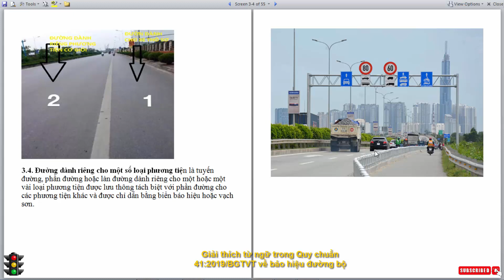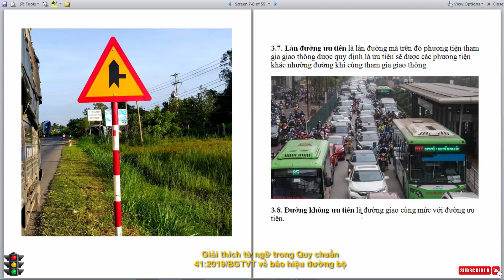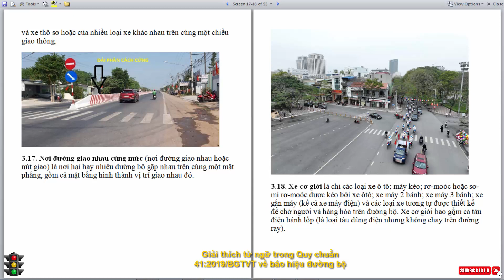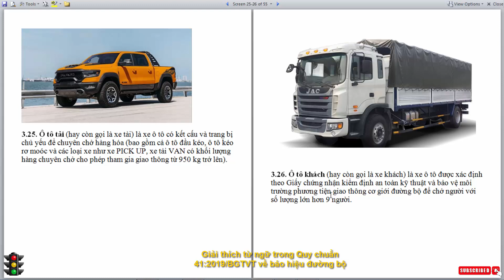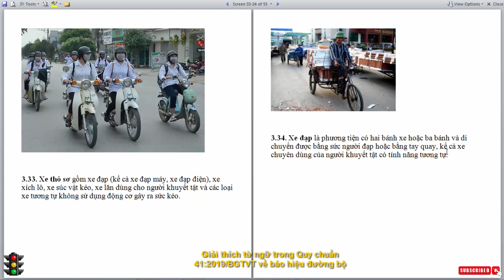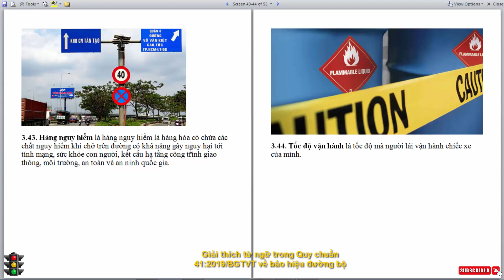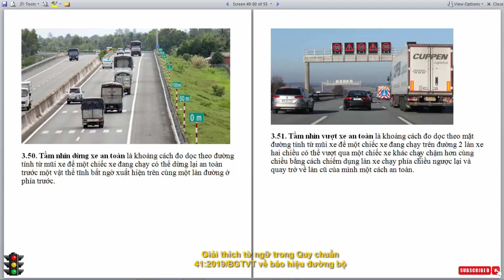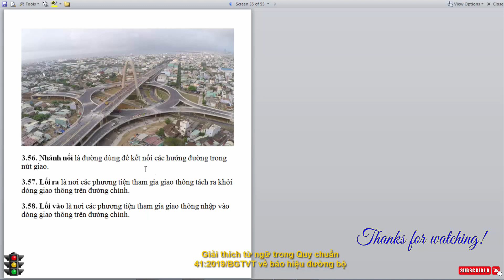Giải thích những từ ngữ trong Quy chuẩn 41:2019/BGTVT về báo hiệu đường bộ.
Sách - 600 Câu Hỏi Dùng Cho Sát Hạch, Cấp Giấy Phép Lái Xe Cơ Giới Đường Bộ
Các khái niệm theo Quy chuẩn kỹ thuật Quốc gia QCVN 41:2019/BGTVT do Tổng cục Đường bộ Việt Nam biên soạn ban hành ngày 31/12/2019

Trong Quy chuẩn này, các từ ngữ dưới đây được hiểu như sau:

1. Đường đô thị (ĐĐT) là đường nằm trong phạm vi địa giới hành chính nội thành, nội thị xã và thị trấn.

2. Đường qua khu đông dân cư là đoạn đường bộ nằm trong khu vực nội thành phố, nội thị xã, nội thị trấn và những đoạn đường có dân cư sinh sống sát dọc theo đường, có các hoạt động có thể ảnh hưởng đến an toàn giao thông đường bộ và được xác định bằng biển báo là đường qua khu đông dân cư (khi cần thiết có thể xác định riêng cho từng chiều đường).

3. Đường dành riêng cho các loại phương tiện cơ giới là tuyến đường, phần đường hoặc làn đường dành riêng cho phương tiện cơ giới lưu thông, tách biệt với phần đường dành riêng cho các phương tiện thô sơ và người đi bộ bằng dải phân cách hoặc vạch sơn dọc liền và được chỉ dẫn bằng biển báo hiệu hoặc vạch sơn.

4. Đường dành riêng cho một số loại phương tiện là tuyến đường, phần đường hoặc làn đường dành riêng cho một hoặc một vài loại phương tiện được lưu thông tách biệt với phần đường cho các phương tiện khác và được chỉ dẫn bằng biển báo hiệu hoặc vạch sơn.

5. Đường dành riêng cho các phương tiện thô sơ và người đi bộ là tuyến đường, phần đường hoặc làn đường được phân biệt với phần đường dành riêng cho phương tiện cơ giới bằng các dải phân cách hoặc vạch sơn dọc liền.

6. Đường ưu tiên là đường mà trên đó phương tiện tham gia giao thông được các phương tiện giao thông đến từ hướng khác nhường đường khi qua nơi đường giao nhau, được đặt biển báo hiệu đường ưu tiên.

7. Làn đường ưu tiên là làn đường mà trên đó phương tiện tham gia giao thông được quy định là ưu tiên sẽ được các phương tiện khác nhường đường khi cùng tham gia giao thông.

8. Đường không ưu tiên là đường giao cùng mức với đường ưu tiên.

9. Đường một chiều là đường chỉ cho đi một chiều.

10. Đường hai chiều là đường dùng chung cho cả chiều đi và về trên cùng một phần đường xe chạy mà không có dải phân cách.

11. Đường đôi là đường mà chiều đi và về được phân biệt bằng dải phân cách (trường hợp phân biệt bằng vạch sơn thì không phải đường đôi).

12. Phần đường xe chạy là phần của đường bộ được sử dụng cho phương tiện giao thông qua lại.

13. Phần đường dành cho xe cơ giới là phần của đường bộ được sử dụng cho các phương tiện giao thông cơ giới đường bộ và xe máy chuyên dùng qua lại.

14. Phần đường dành cho xe thô sơ là phần của đường bộ được sử dụng cho các phương tiện giao thông thô sơ đường bộ qua lại.

15. Làn đường là một phần của phần đường xe chạy được chia theo chiều dọc của đường, có đủ bề rộng cho xe chạy an toàn. Một phần đường xe chạy có thể có một hoặc nhiều làn đường.

16. Dải phân cách là bộ phận của đường mà xe không chạy trên đó được và để phân chia phần đường xe chạy thành hai chiều xe chạy riêng biệt hoặc để phân chia phần đường dành cho xe cơ giới và xe thô sơ hoặc của nhiều loại xe khác nhau trên cùng một chiều giao thông...